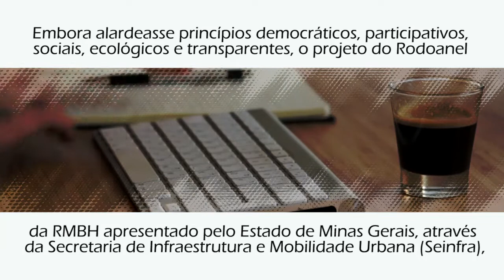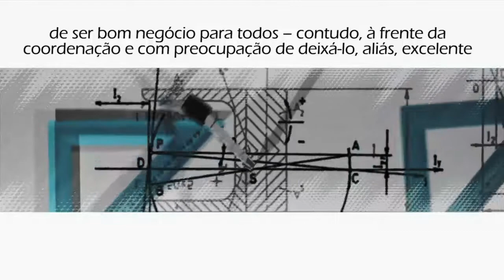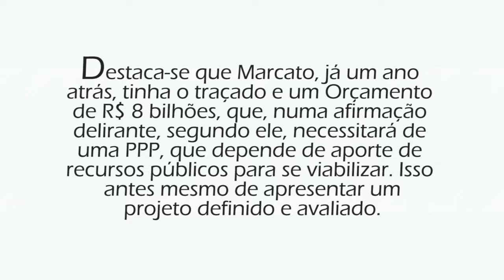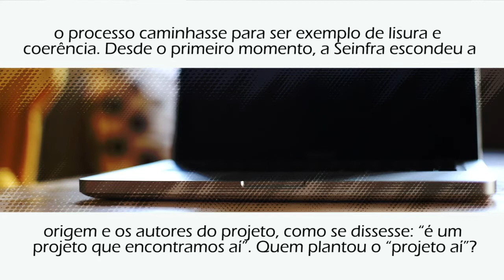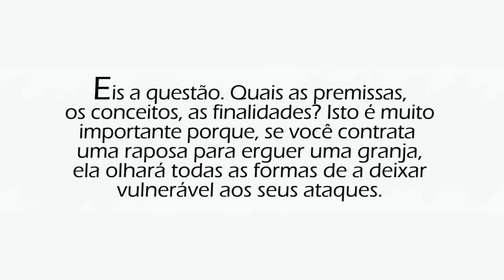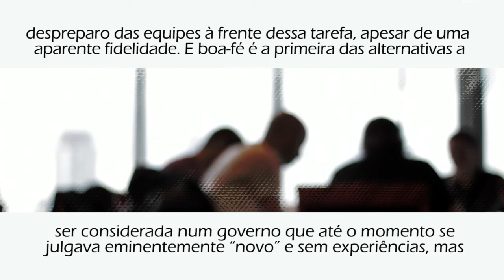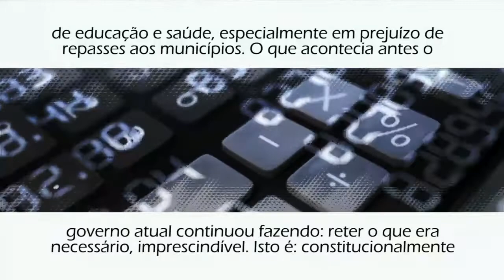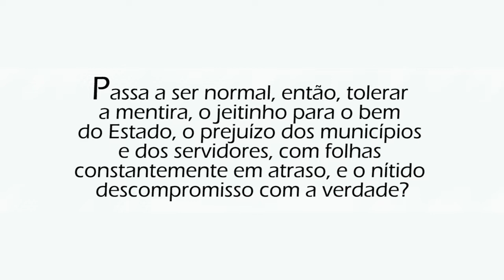VITTORIO MEDIOLI: RODOANEL